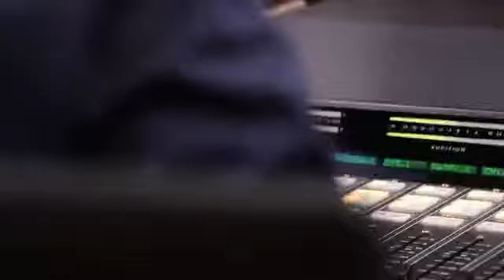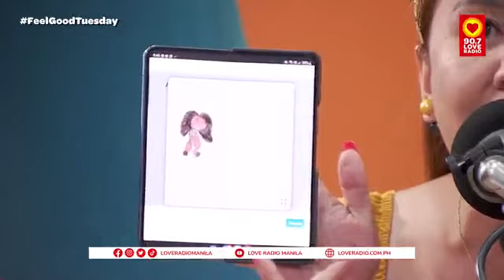Dear Nicole and Chris + KNMB | 🌼🌼 Episode April 25, 2023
[VIDEO] MISMATCHED
Makitawa sa relatable chikahan ng Tambalang Nicole Hyala at Chris Tsuper.
All credits to DJ Nicole Hyala, DJ Chris Tsuper and 90.7 Love Radio.
Recording is with Tambalang Balasubas at Balahura Nicole Hyala at Chris Tsuper.